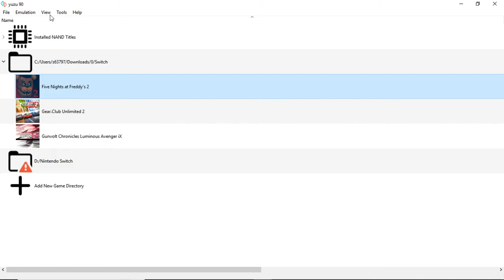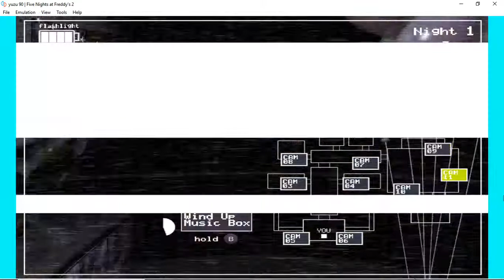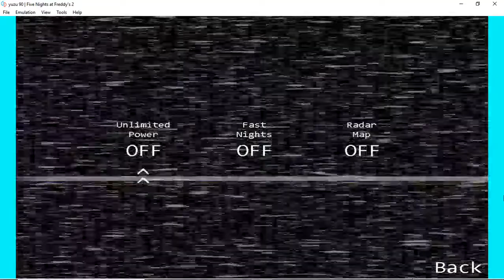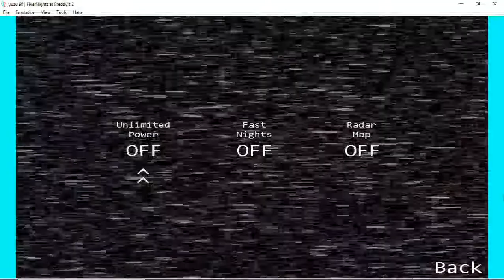Yuzu Mainline | Five Nights at Freddy's 2 [SWITCH EMULATION]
yuzu 90

playable, no sound

My Specs:
8 GB of RAM